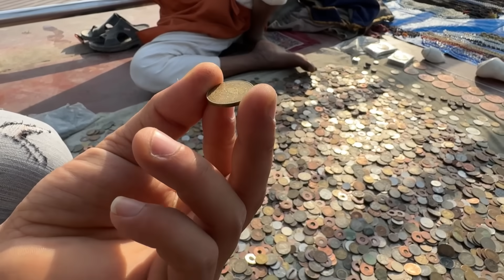Finally Ponch Geye Dehradun🙇🏻‍♂️ || Big Meet At Pro Rider 1000 Home 🙇🏻‍♂️♥️